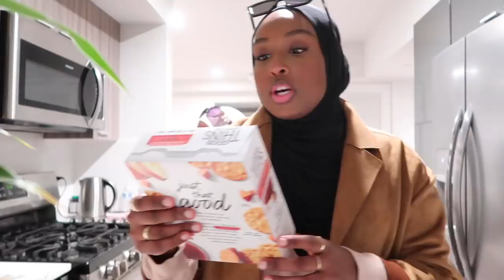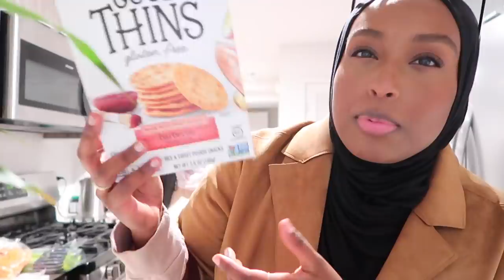Let's be honest + Mama's famous soup recipe! | VLOG | Aysha Harun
HEY FAM! As the end of the year approaches, times are getting busier for me so I open up a little so y'all can understand what's up! Check below for the soup recipe!

Mama's Famous Soup Recipe
(use as much or as little of each vegetable - your preference!)
- 2 chicken breast (with bone for more flavour!)
- red onion
- green onion
- chopped tomato
- zucchini
- celery
- cilantro
- diced pumpkin (we used squash here, but prefer pumpkin)
- diced potato
- diced carrots (we used shredded here, but prefer diced or rounds)
- red lentils
- a half cup of oatmeal or grains (for texture)
- crushed garlic (healthy amount, maybe 5 - 7 cloves)
- crushed ginger
- oregano
- lemon pepper
- black pepper
- turmeric powder (for colour)
- paprika (for colour)
- coriander powder
- cumin powder
- salt

- Let it cook a little in some olive oil (5 mins) then top it off with chicken broth & water until all veggies are covered well. Cook until the veggies are tender and chicken is cooked (about 30 mins or more).

*FAQ*
Ethnicity? - Ethiopian/Harari
Age? - 24